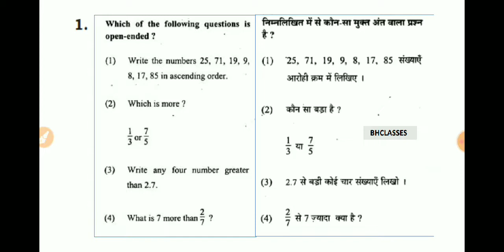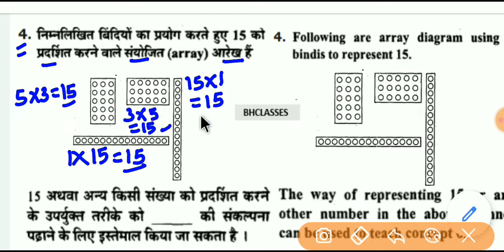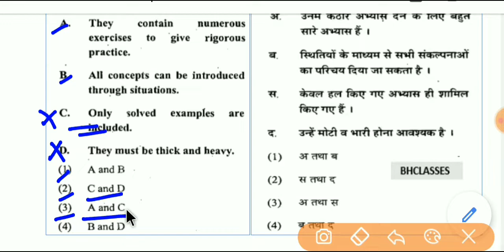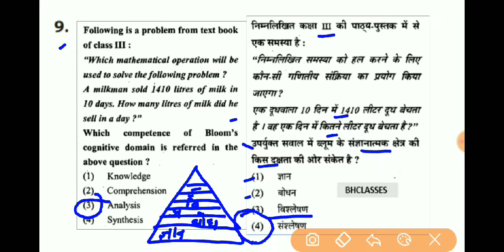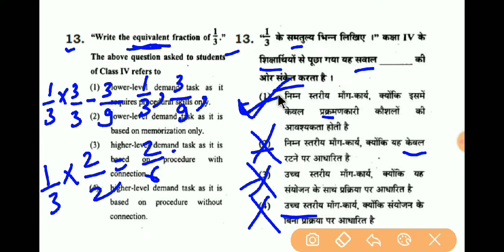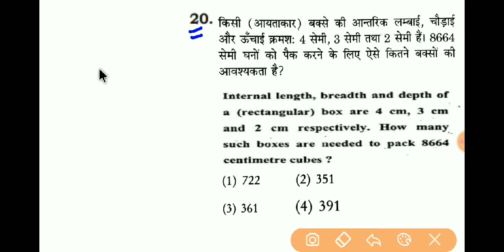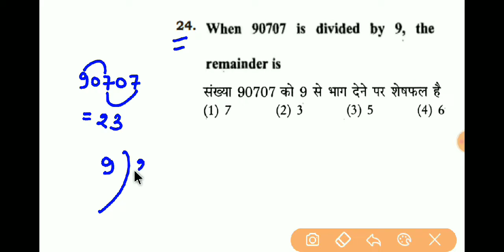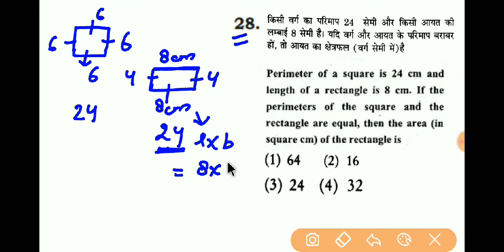CTET-2021 || MATHS || CLASS-14 || 2013 JULY PREVIOUS YEAR PAPER || BHCLASSES